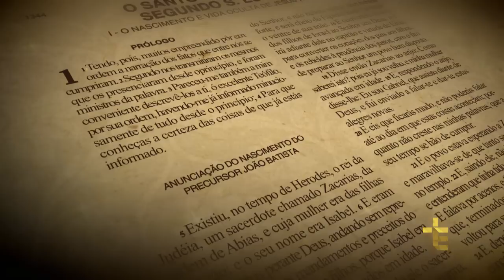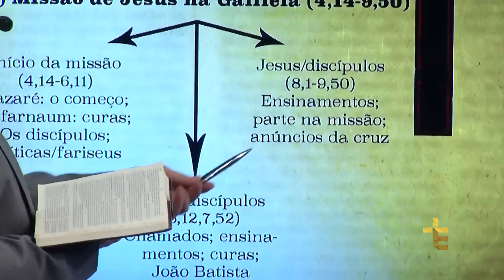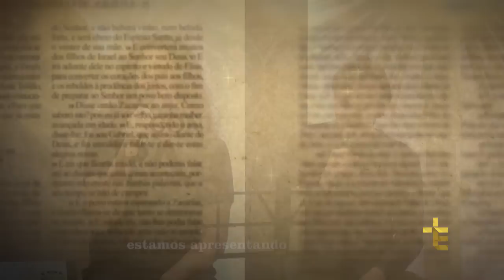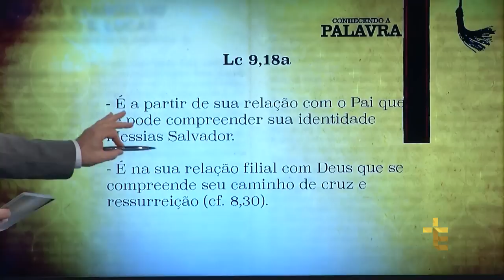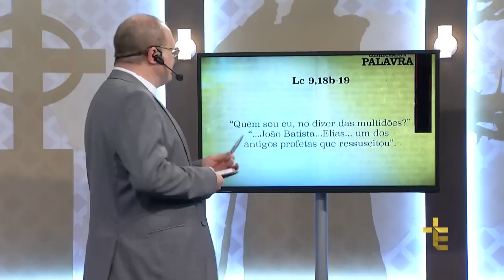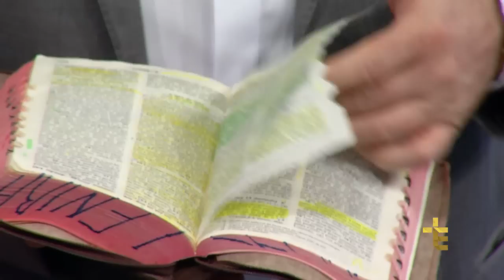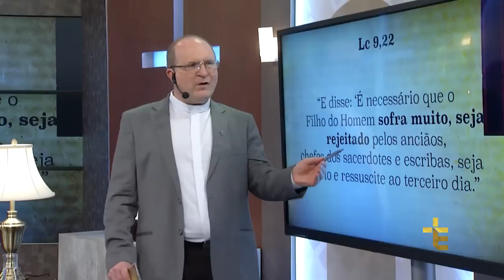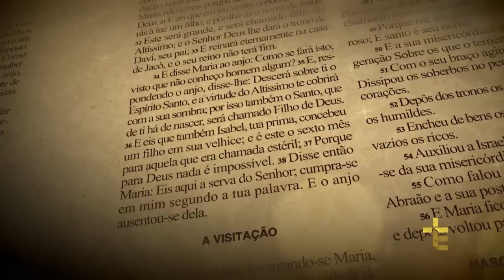EVANGELHO DE LUCAS | CONHECENDO A PALAVRA | DOM JOSÉ ANTÔNIO PERUZZO | 15/11/16 [CC]